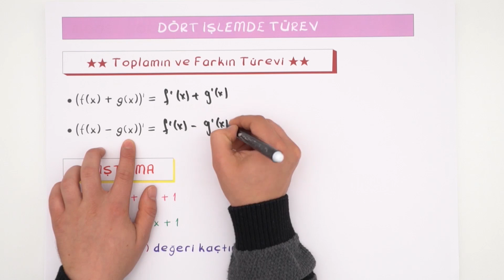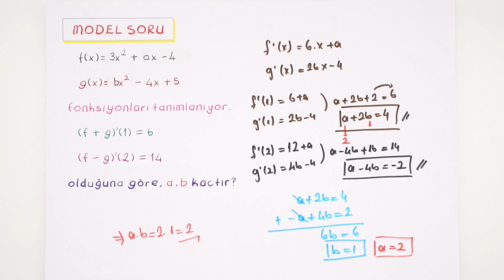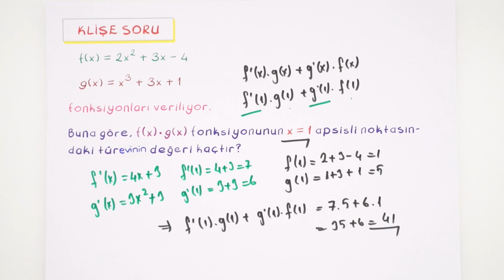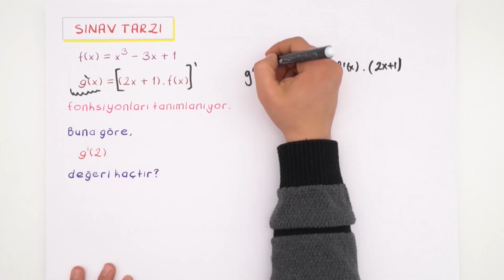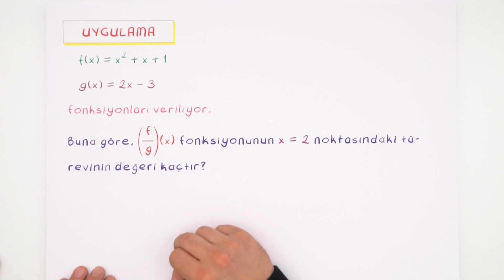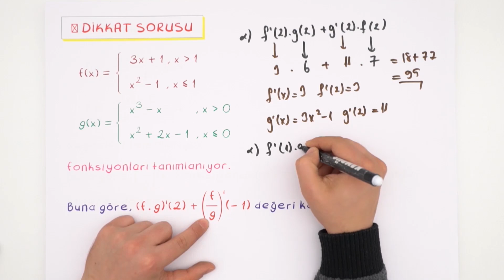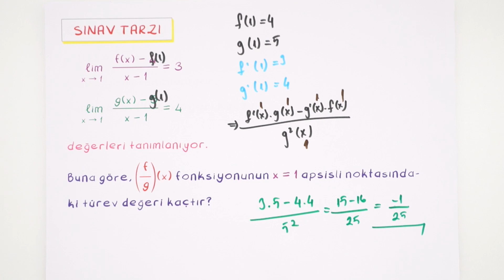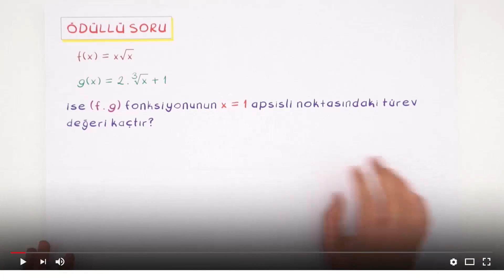Toplamın - Çarpımın - Bölümün Türevi - 3 | AYT Matematik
AYT Matematik dersinde bugün ''Toplamın-Çarpımın-Bölümün Türevi'' konusunu öğreniyoruz.
Ödüllü sorunun cevabını bir sonraki videoda bulabilirsin! kamp2019 ile Kampüs kanalında tüm uzman hocaların sizler için bir araya geldiği TYT ve AYT konularını tamamen bitiriyoruz. 2019 tayfa buraya! Program takvimini çıktı alıp duvarına as, bizimle beraber planlı bir şekilde tüm TYT - AYT konularını bitir. 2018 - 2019 YKS serüveninde birlikte çalışmaya hazır mısın? Daha fazlası için takipte kal kaçırma 😎